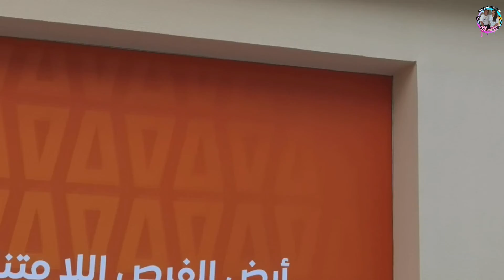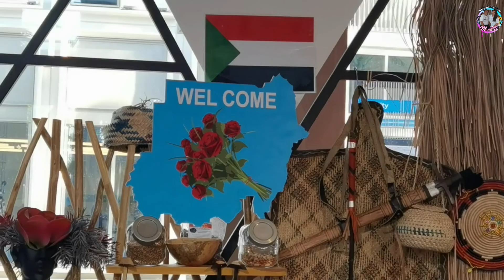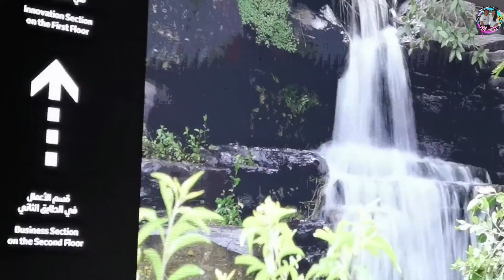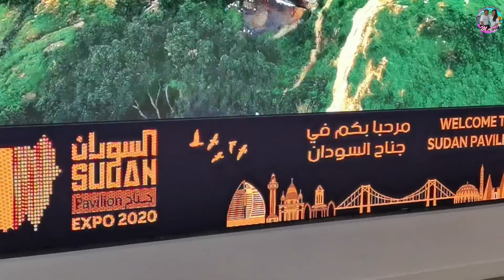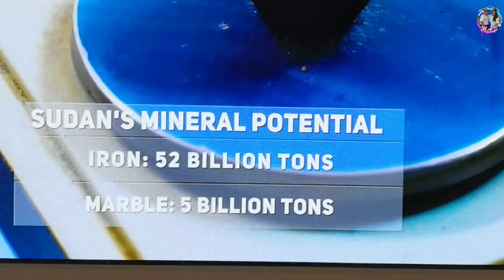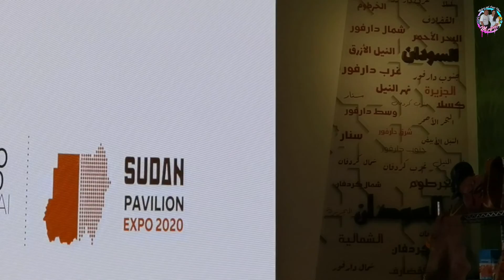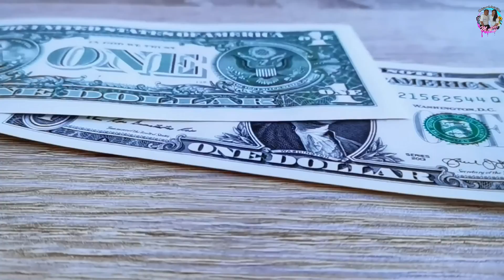REPUBLIC OF SUDAN PAVILION "expo2020dubai